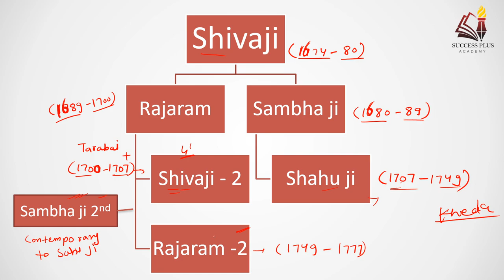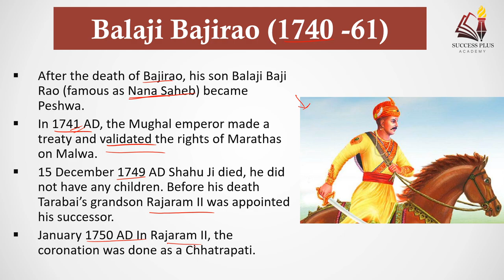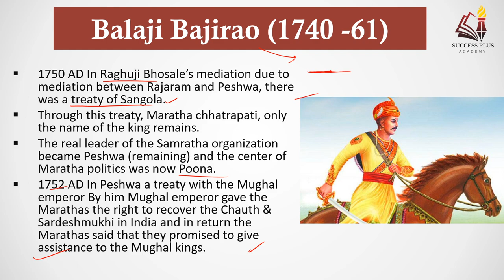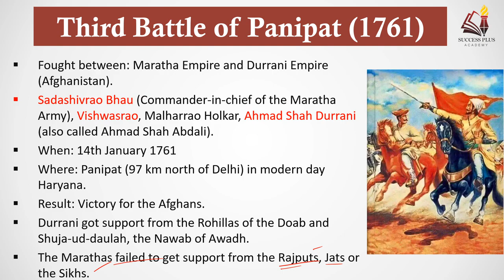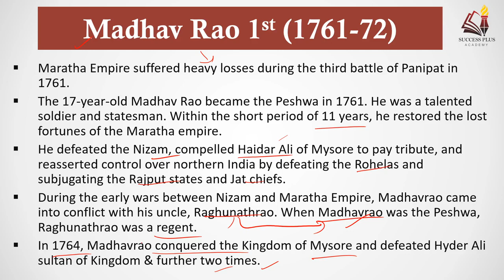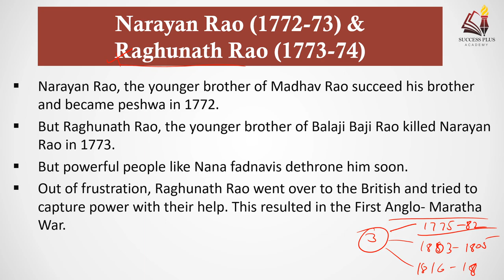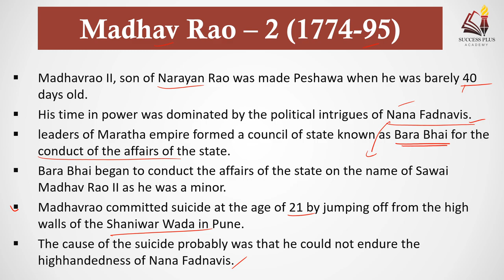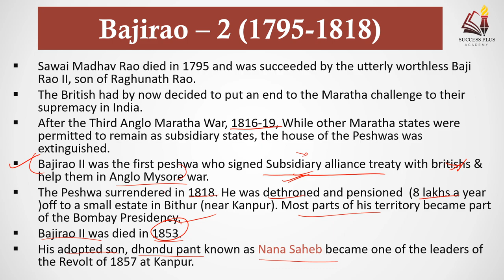History of Peshwas (1740 to 1818) & Decline of Maratha Empire || मराठा साम्राज्य का अंत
In this video we have covered history of maratha empire after Bajirao. we have covered all aspects of history of Peshwa Balaji bajirao to Bajirao II . (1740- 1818).